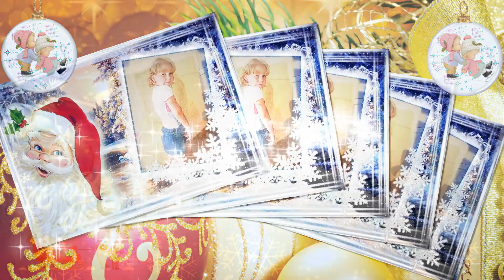С Новым годом,доченька!